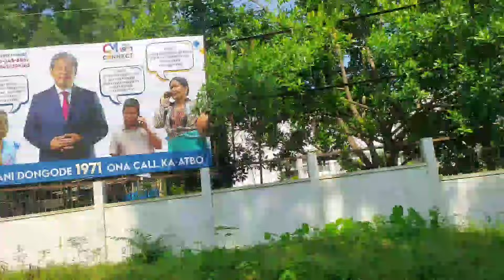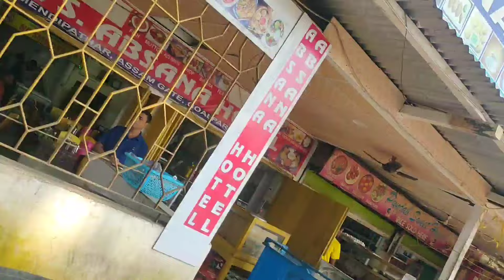Da.alni Mendi Bazarni update 😱